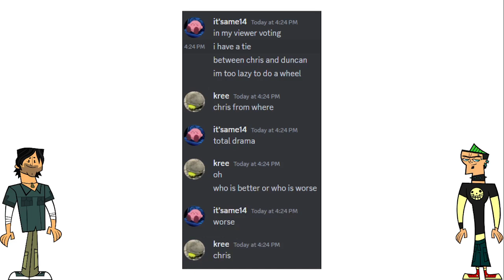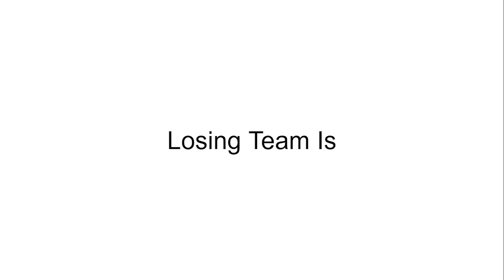It's A Me 14's Huge Character Voting Episode 14